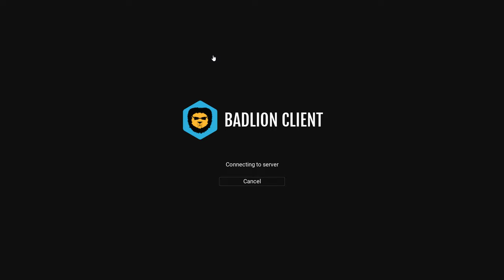I TAUGHT MY FRIEND HOW TO PLAY HYPIXEL SKYBLOCK (LAST TO LEAVE VC INFO AT THE END)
Yes the last to leave vc is cool... if u want to know more about it wait until friday lmao

I didnt edit this thats why its longer and better quality

Hi so this is a new series of the playlist on my "other yt channel" a season 2 if u would say but I restart... so a new profile/playlist lmao